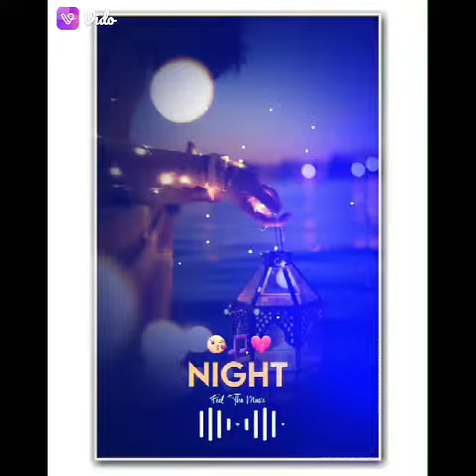good night whatsapp status ❤️VidoApp MadeByVido Genius Utkarshsharma ishitachauhan (1)